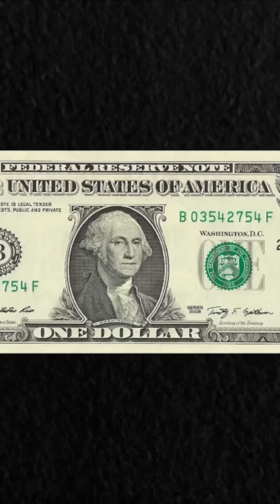Protecting Our Civilization: The Vital Role of NASA's Science Mission